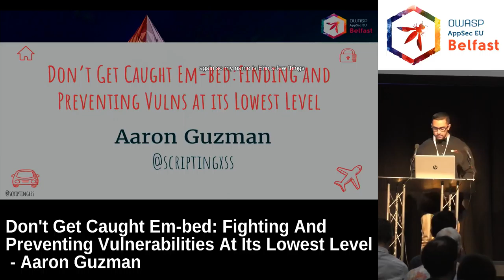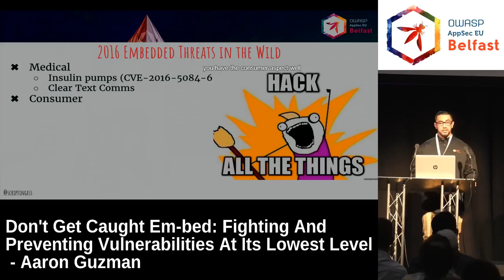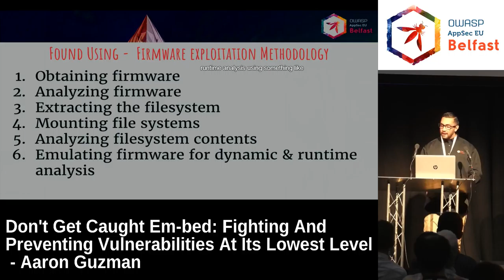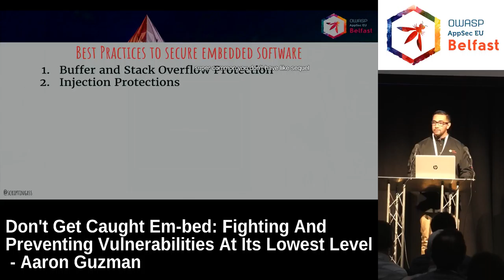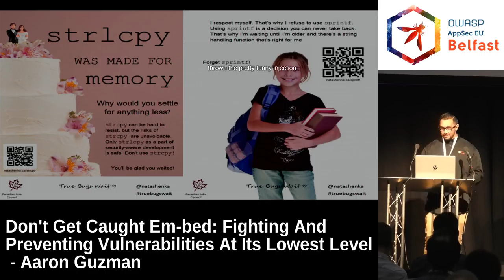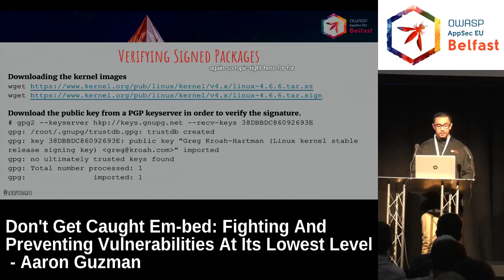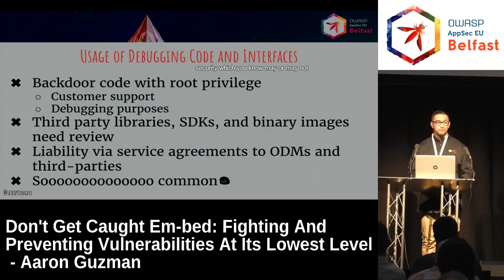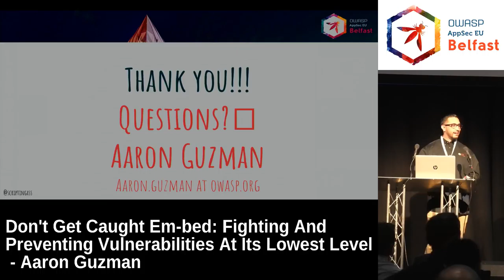AppSec EU 2017 Don't Get Caught Em-bed by Aaron Guzman.mp4